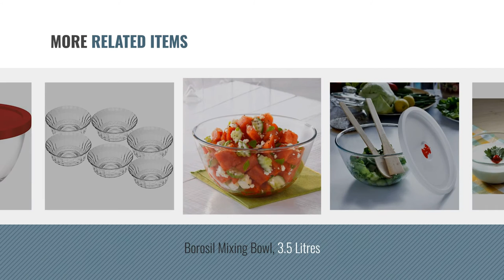Top 10 Kitchen Bowls Glass [2018]: Borosil Glass Mixing Bowl with Lid Set, 500ml, Set of 2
Top 10 Kitchen Bowls Glass [2018]

Borosil Glass Mixing Bowl with Lid Set, 500ml, Set of 2 by Borosil

Treo Mixing Bowl Set with Lid, 3Pcs (1.5 Ltr, 1 Ltr, 0.5 Ltr) by Treo

King International Yellow 5 PCS Glass Storage Bowl Set Of 5- Easy Click color Lid by King International

Borosil Glass Mixing Bowl with Plastic Lid, 1.3 Litres, Transparent by Borosil

Pasabahce Inci Glass Bowl Set of 6 by Pasabahce

Borosil Mixing Bowl, 3.5 Litres by Borosil

King International Crystal Glass Desert Bowl with hand cut design Set of 6 | 150 ml, 15 cm by King International